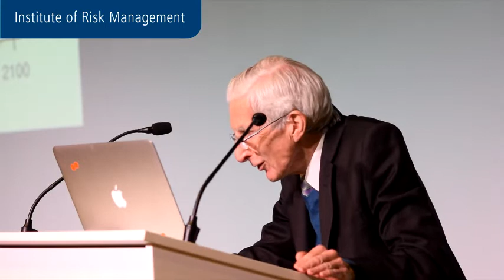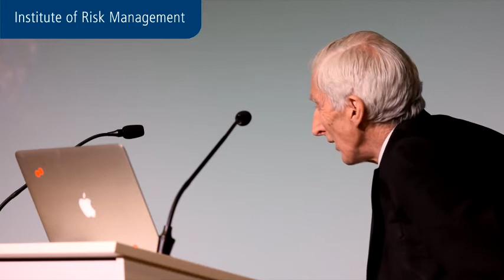The world in 2050 and beyond - Lord Martin Rees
Lord Martin Rees, Astronomer Royal, speaks at the 2017 IRM Annual Lecture.

Is this our final century?

Our Earth is 45 million centuries old. But this century is the first when one species - ours - can determine the biosphere's fate. Powerful technologies including biotech, advanced AI and geoengineering. These will present new threats more diverse and more intractable than nuclear weapons have done.

Introduction by Dr. Ian Livsey, CEO of the Institute of Risk Management.